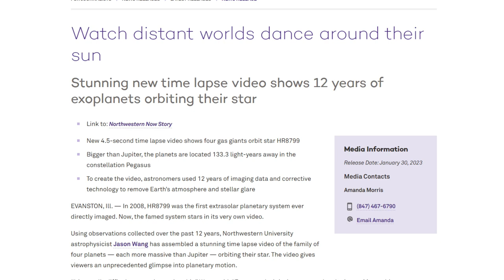Төрт алып экзопланетаның жұлдызды айналуы тікелей бақыланды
Пегас шоқжұлдызындағы HR 8799 жұлдызы Күннен 133 жарық жылында және одан 1,5 есе ауыр. 30 миллион жастағы жас жұлдызды 6–9 Юпитер массасындай төрт алып планета айналады. Жұлдыздан 16–71 астрономиялық бірлік қашықтықтағы экзоалыптардың ең ішкісі 45 жылда, ең алысы 460 жылда бір айналым жасайды. Бұл жүйе — 2008 жылы тікелей фотоға түсірілген алғашқы көп планеталы жүйе.

Солтүстік-Батыс университетінің астрономы Джейсон Вонг Гавайдағы Кек обсерваториясында жұлдызды коронографпен тұта отырып, жүйенің инфрақызыл  кескіндерін алумен болды. 12 жылдық бақылау нәтижесі 7 секундтық таймлапсқа жинақталған. Әзірше ашылған 5243 экзопланетаның санаулысын ғана осылай тікелей бақылауға болады.

Credit: Jason Wang / Northwestern University
Құрастырған «Физика және Ғарыш» арнасы, 2023

БІЗДІҢ АРНАДА ЭКЗОПЛАНЕТАЛАР ТУРАЛЫ